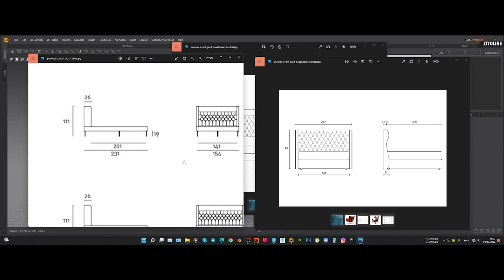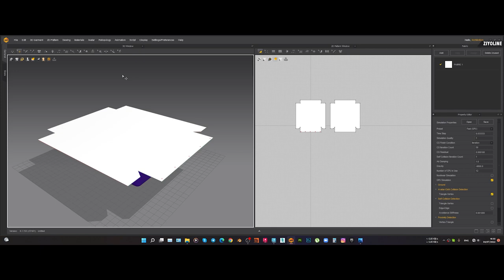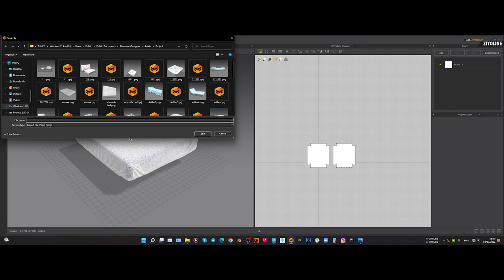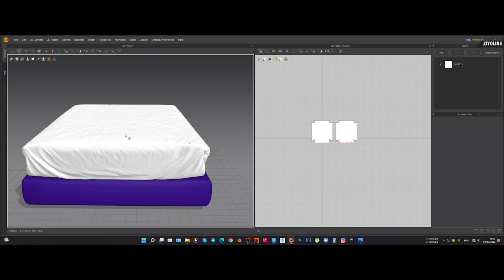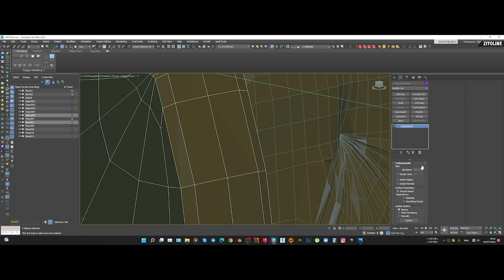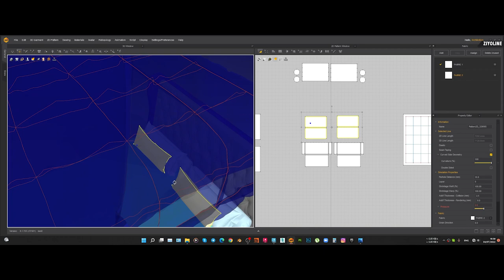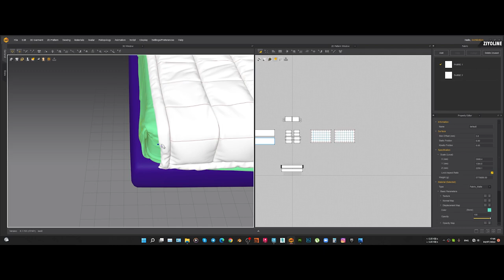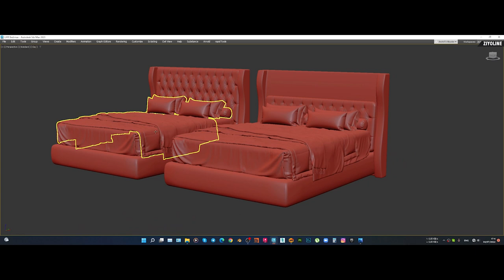Marvelous Designer dasturida matras va yostiqlarni yasash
Ushbu videoda Marvelous Designer dasturida Bed uchun matraslarni qanday qilib yasashni ko'rsatib berdik. In Shaa Alloh foydali bo'ladi degan umiddamiz !

Keyingi darslik nima haqida bo'lishini izohlarda qoldiring 👇👇👇